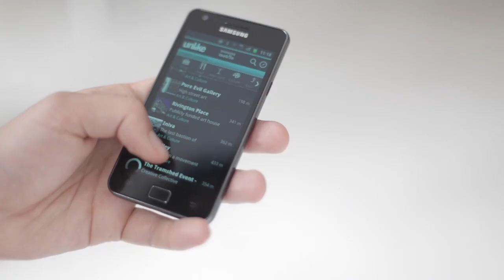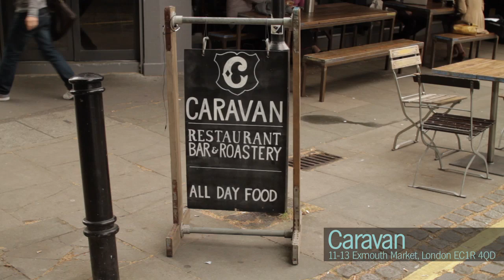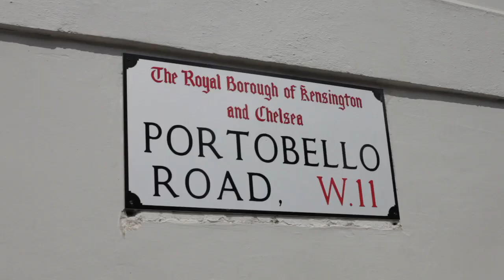London: Bars with Addie Chinn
Freelance writer, photographer, editor and unabashed booze-hound, Addie has a mild addiction to matters of the glass—whether they're shaken, stirred or simply served on the rocks. As a born-and-bred Londoner with almost a decade behind the stick (and half of that again spent re-learning everything from the other side of the bar), he is regularly commissioned to tap into London's drinking scene, from the latest bar launches to emerging cocktail trends.

Bars with Addie Chinn is a guide to London's bar scene. From the trend for the molecular, to speakeasies, to a place to enjoy brunch the morning after along with a cheeky cocktail—there's something for everyone.